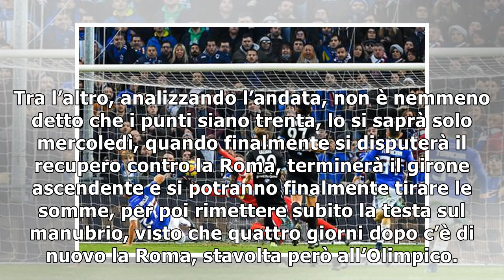Super Quagliarella, la Samp risorge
Tripletta dell’attaccante che batte il suo record di gol. Fiorentina ko, Giampaolo: “Ho rivisto la m...